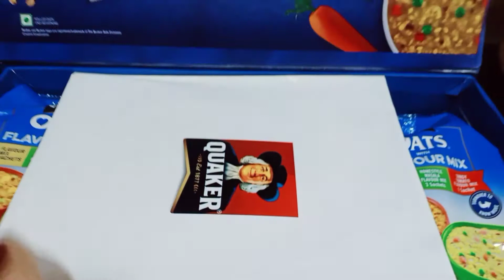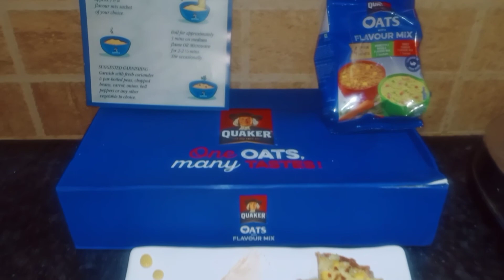Bhakri Pizza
A healthy Bhakri pizza using Quaker Oats.